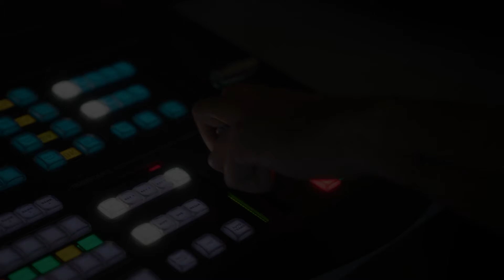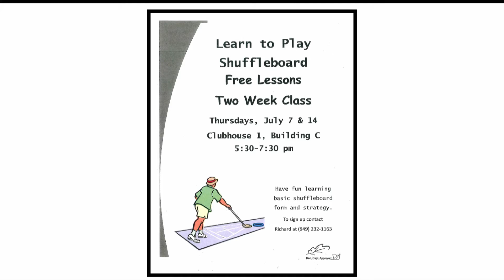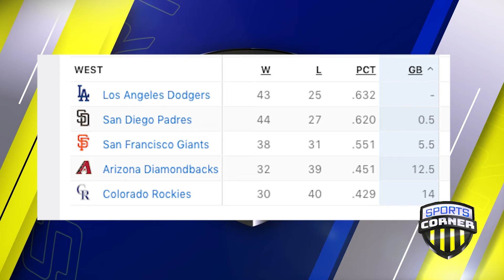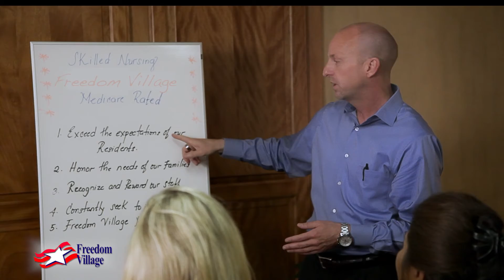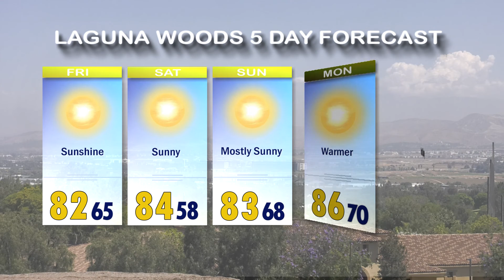ThisDay, June 24, 2022